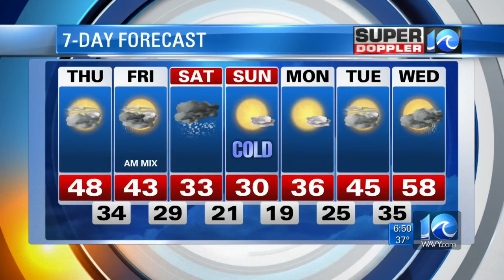Super Doppler 10 Morning Forecast (Snow Update)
WAVY News 10 Today at 6 a.m. Meteorologist Jeremy Wheeler looks at the chances for snow this weekend on Thursday, Jan. 5, 2017.